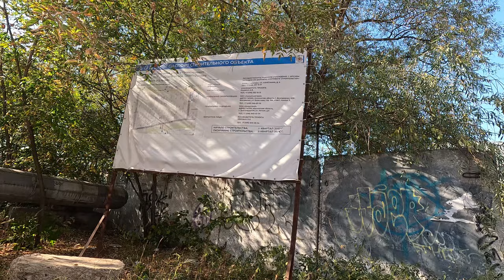Поморская-Дегунино авеню. Воспоминание о будущем.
С благодарностью Форуму ROADS.RU за использованные идеи и схемы.
Вы увидите  реконструкцию Поморской улицы, далее новую-старую дорогу вдоль платформы Дегунино. А так же стоит ли ждать конкорс на платформе Дегунино и будет ли в ближайшем будущем 3и4 путь в этом месте и продление Керамического проезда до разворотного круга у пл.Дегунино. Аналитика от Насти )